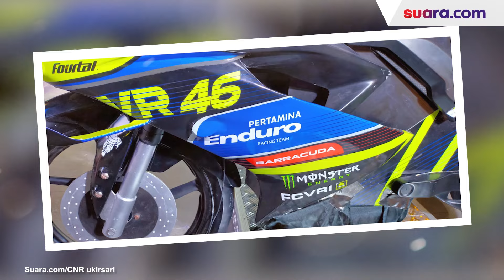Laga 4JAN6 BALAP TANGGUH Sambut Launching Pertamina Enduro VR46 Racing Team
Pertamina menggelar Grand Final 4JAN6 BALAP TANGGUH dan Public Challenge by Pertamina Lubricants x Celloszxz yang berlangsung di pusat perbelanjaan ikonik Jakarta, Sarinah pada Rabu (24/1/2024) malam, sembari menunggu launching Pertamina Enduro VR46 Racing Team yang berlangsung di Italia.

Babak penyisihan game simulator balap MotoGP ini berlangsung di enam kota, dan menghasilkan empat finalist, merefleksikan angka keramat favorit Valentino Rossi yang membawanya menjadi sembilan kali juara dunia MotoGP.